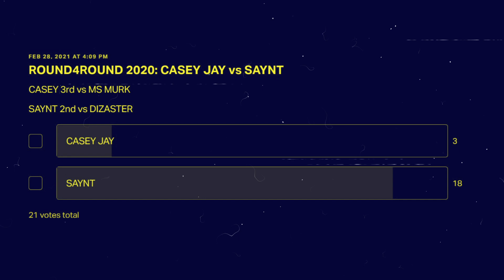ROUND4ROUND 2020: CASEY JAY vs SAYNT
$10 (Top Tier RYDerz) - RYD Premium Content including exclusive battles, music videos, and series. RYD Radio mixtapes and select albums.

$30 (GOAT RYDerz) - Choose a battle to put on The Wheel for a chance to get reviewed. Your name credited at the end of live streams.